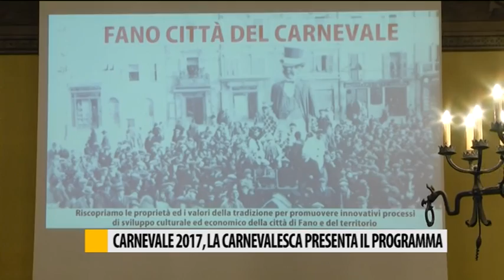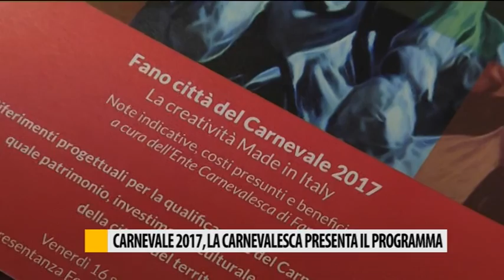Carnevale 2017: la Carnevalesca presenta il programma di massima